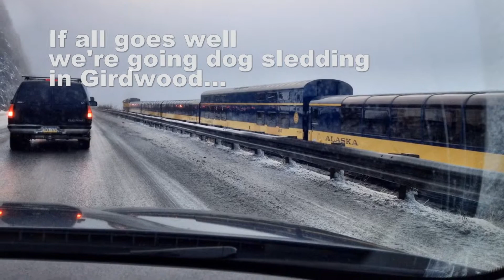Saturday ride to Girdwood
We headed out of Anchorage on Saturday morning (December 7, 2013) for Girdwood to go dog sledding. Just before Girdwood there was a really bad wreck on Seward Highway and the State Patrol said the road was going to be closed for several hours... So, turn around, and back to Anchorage and a wonderful lunch at the Southside Bistro.